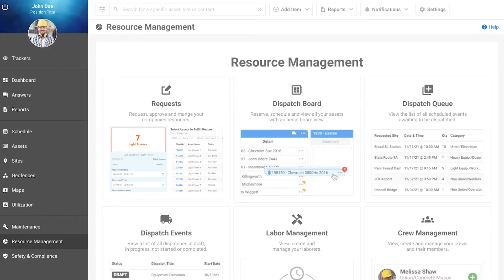Tenna Ranks In Equipment Today's Contractors' Top 50 New Products of 2022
Tenna is the construction technology platform that revolutionizes equipment fleet operations

Named one of the 2022 Contractors’ Top 50 New Products, Resource Management makes a big impact for contractors. It simplifies a key operational business need by supplying job sites with mission-ready equipment and operators from one platform.